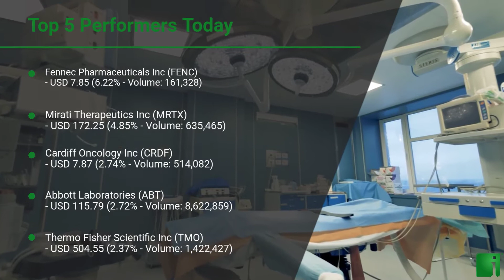InvestorChannel's Cancer Treatment Watchlist Update for Monday, June 28, 2021, 16:05 EST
Watchlist Companies:
- Fennec Pharmaceuticals Inc (FENC) USD 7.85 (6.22%)
- Mirati Therapeutics Inc (MRTX) USD 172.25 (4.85%)
- Cardiff Oncology Inc (CRDF) USD 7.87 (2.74%)
- Adaptimmune Therapeutics plc (ADAP) USD 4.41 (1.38%)
- AstraZeneca PLC (AZN) USD 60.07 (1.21%)
- Roche Holding AG (RHHBY) USD 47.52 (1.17%)
- NovoCure Ltd (NVCR) USD 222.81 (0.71%)
- Pfizer Inc (PFE) USD 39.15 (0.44%)
- Surface Oncology Inc  (SURF) USD 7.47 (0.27%)
- Amgen Inc (AMGN) USD 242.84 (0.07%)
- Johnson & Johnson (JNJ) USD 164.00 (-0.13%)
- Novartis AG (NVS) USD 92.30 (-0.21%)
- Iovance Biotherapeutics Inc (IOVA) USD 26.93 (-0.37%)
- Merck & Co. Inc (MRK) USD 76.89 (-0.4%)
- Kura Oncology Inc (KURA) USD 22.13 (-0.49%)
- Bristol-Myers Squibb Company (BMY) USD 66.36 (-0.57%)
- Eli Lilly and Company (LLY) USD 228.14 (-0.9%)
- Burning Rock Biotech Limited (BNR) USD 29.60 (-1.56%)
- Sierra Oncology Inc (SRRA) USD 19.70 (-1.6%)
- Oncolytics Biotech Inc (ONCY) USD 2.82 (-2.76%)
- Mersana Therapeutics Inc (MRSN) USD 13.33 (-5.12%)
- Trillium Therapeutics Inc (TRIL) USD 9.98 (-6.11%)